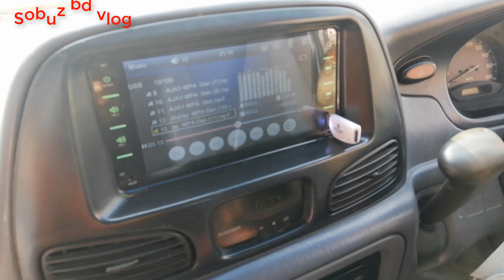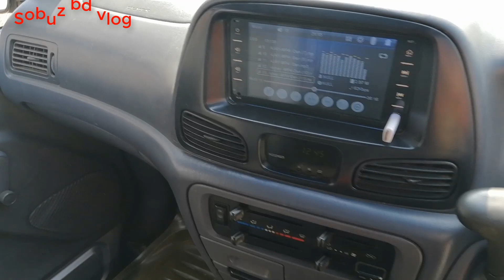Toyota Second Hand Noah 2004 Will be sold at a cheap Price.